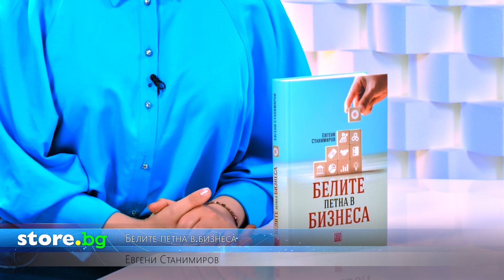Белите петна в бизнеса - Евгени Станимиров - store.bg